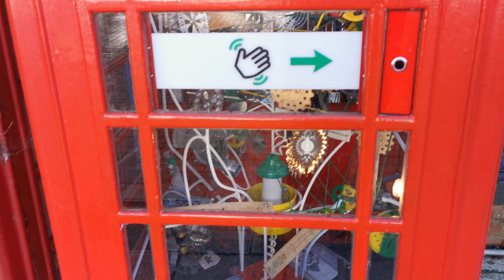2021.10.21 #5 Lovely 7km ramble round Stratford-upon-Avon, Warwickshire, UK - Christmas Shop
Irene and Dave Hurr enjoy a lovely 7km ramble round Stratford-upon-Avon, Warwickshire, UK - Christmas Shop - Shakespear's Birthplace